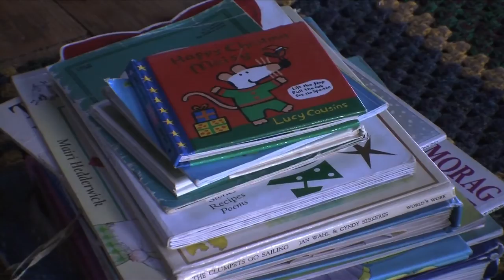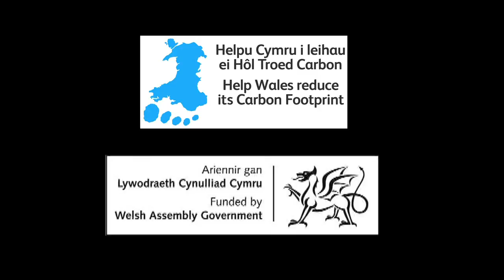A low impact home for Christmas Living in the Future (Ecovillages) 41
Katie and Leander have moved from an ordinary Liverppol terrace to a low impact roundhouse.